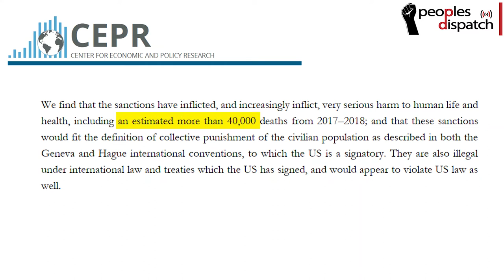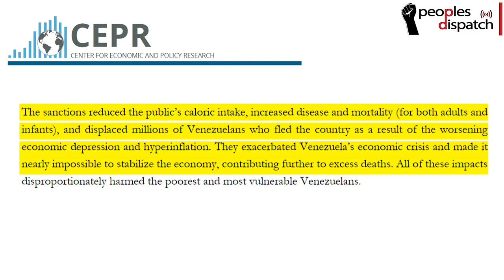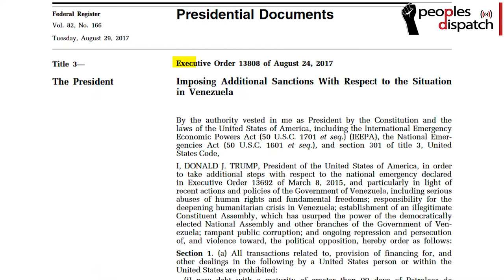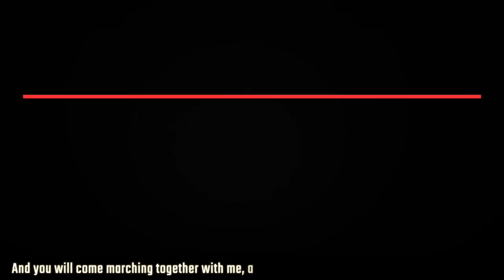Explained: War on Venezuela (Part 1)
In this first episode of a three-part explainer series on the international war on Venezuela, Peoples Dispatch will take a look at the sanctions that have been imposed on the country and the debilitating impact these measures have on the lives of the people.

(Editing & Production: Surangya | Script: Surangya & Zoe | Camera: Chandan, Mohit & Saurav)